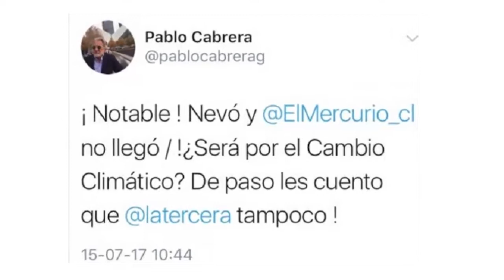MILES DE HOGARES SIGUEN SIN LUZ